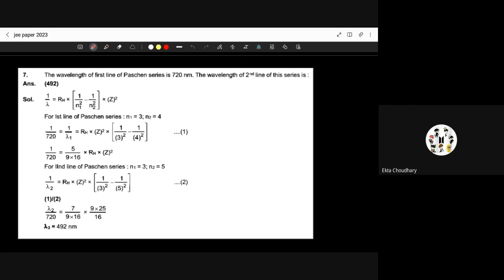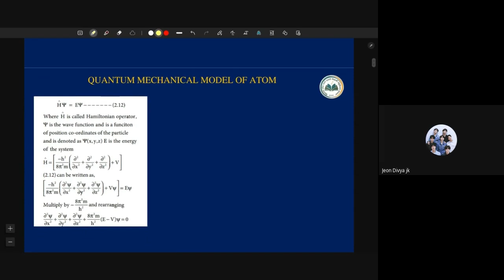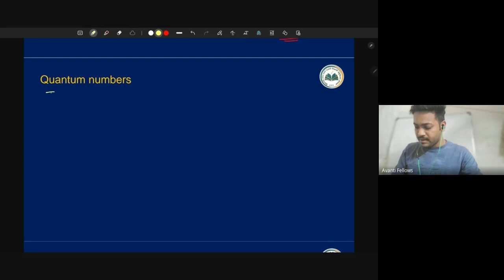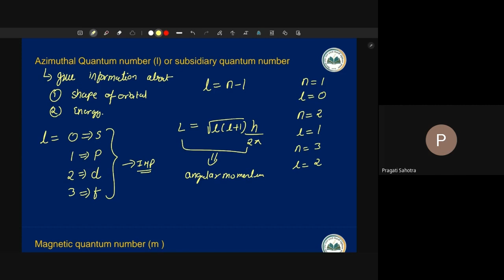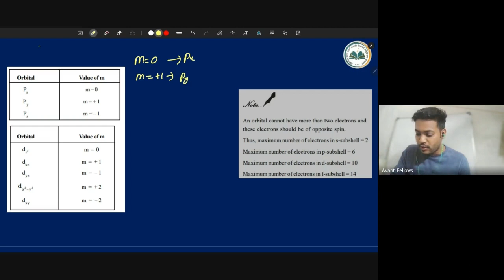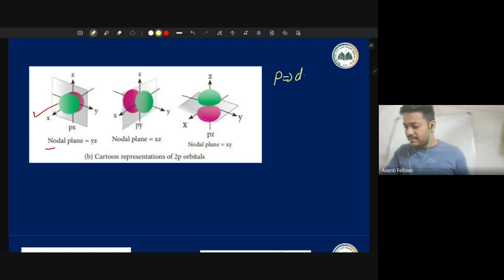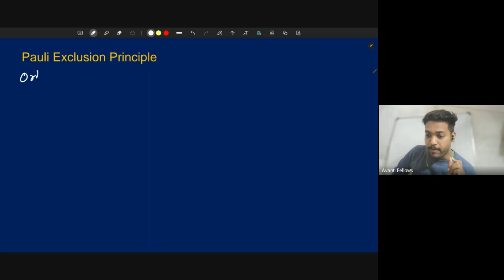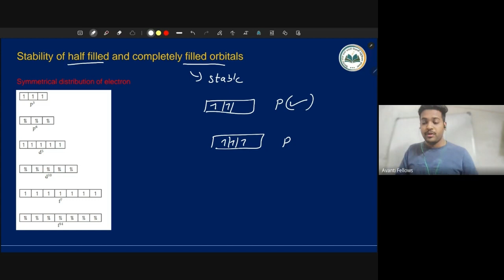Structure of Atom - Quantum Mechanical Model of Atom | 11th JEE Chemistry | 25th Jan 2023